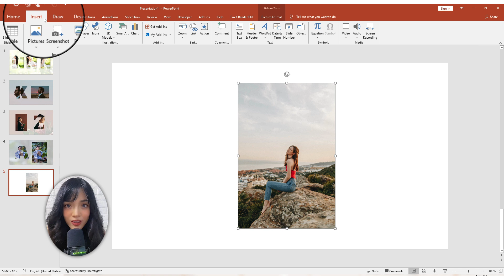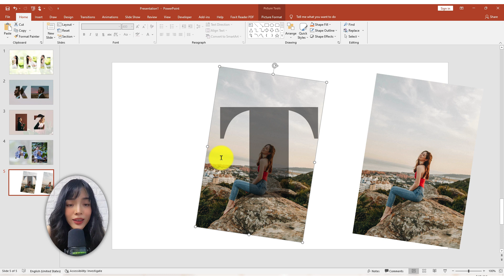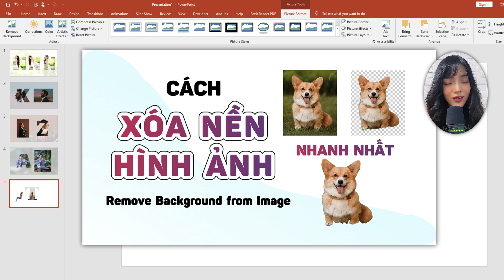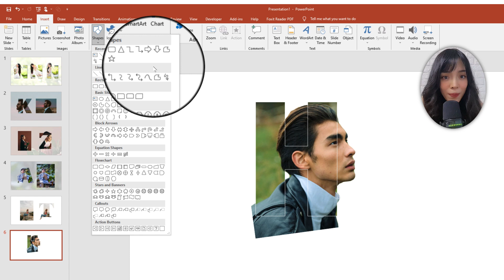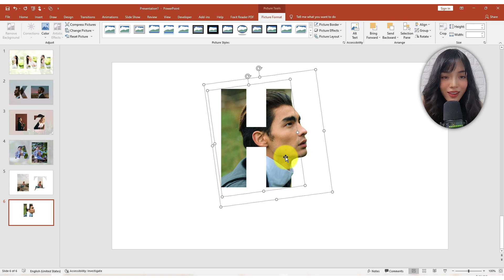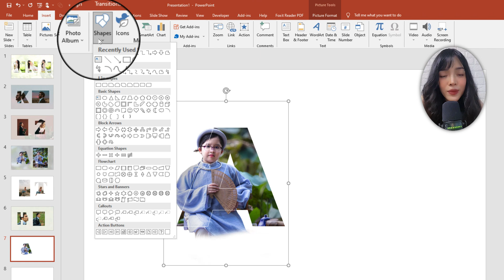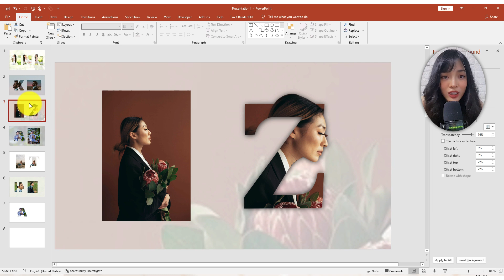Hiệu ứng hình ảnh Letter Portrait bằng PowerPoint | Text Masking | Typography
Cách tạo hiệu ứng ảnh chân dung lồng vào chữ cái, không cần đến Photoshop, thực hiện dễ dàng và nhanh chóng với PowerPoint
Photos from: Pexel, Unsplash
sonnie-hiles: unsplash
ashton-bingham-unsplash
Microsoft Office 365 bản quyền (Microsoft Chính hãng Shopee Mall)
Microsoft Office (Word, PowerPoint, Excel) phiên bản 2021 (sử dụng Trọn Đời)